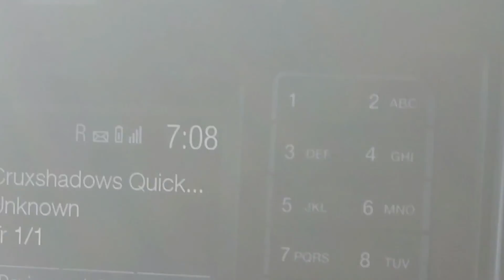The Journey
So, I just moved from Colorado to Wyoming last week. This is a little compilation of what I saw on my way up here! Hope you guys enjoy!